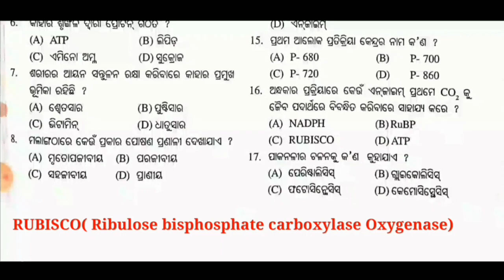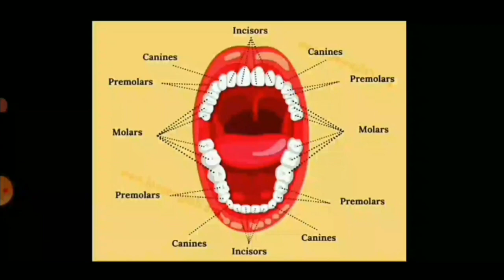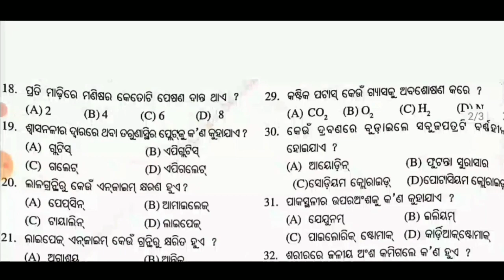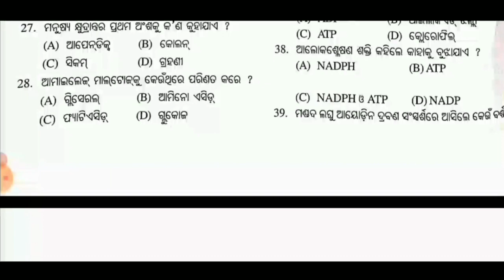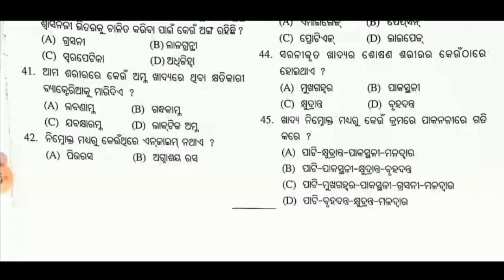Class 10 Science : ପୋଷଣ/Nutrition ll Mock test-1 ll MCQ ll Questions Answers discussed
In this video,  discussing some MCQ Model questions of class 10 Science Nutrition ( ପୋଷଣ ) Mcq model questions answers discussion

 Here you find all types of video related to education 🙏